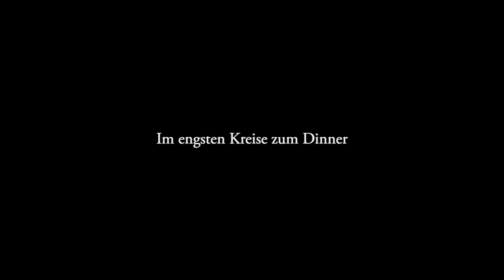Impressionen und Rede anlässlich der Verleihung des Ratzinger-Preises 2021 an H.-B. Gerl-Falkovitz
Hanna Barbara Gerl-Falkovitz wurde in diesem Jahr gemeinsam mit Ludger Schwienhorst-Schönberger mit dem Ratzinger-Preis ausgezeichnet.
Hier sehen sie einige Impressionen aus dem Vatikan und die Rede von Harald Seubert auf die Preisträgerin.